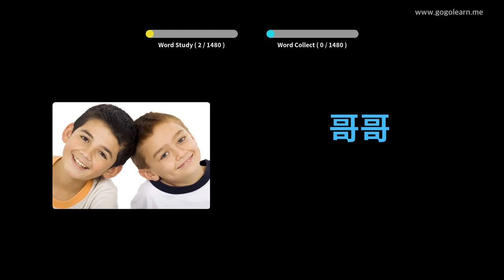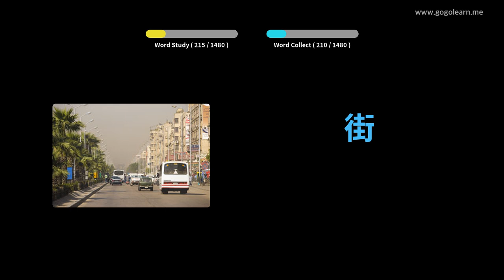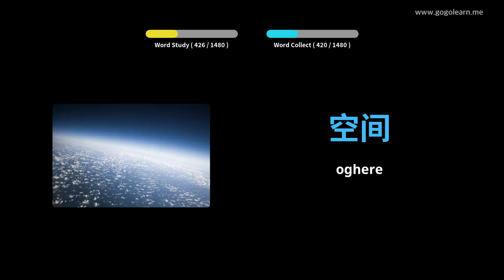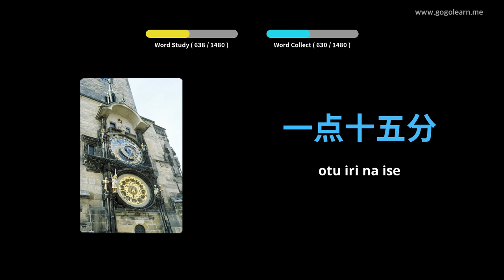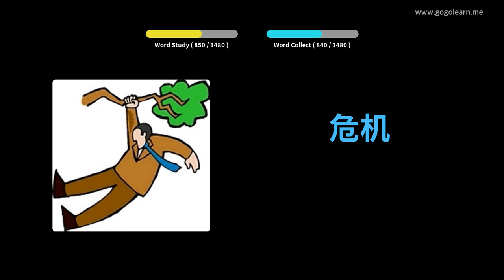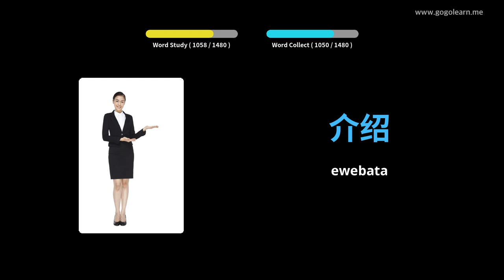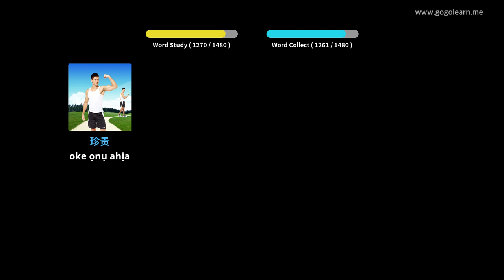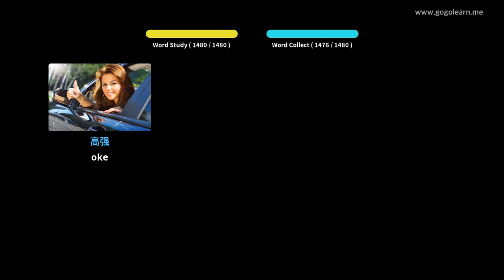Asụsụ Ndị China Isi | Golearn